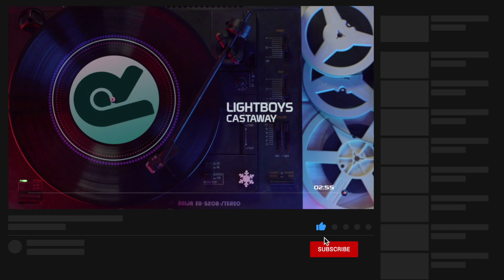songs 2020 | Castaway by Lightboys | Royalty Free Music | Commercial Free Music | Music For Creators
| Lightboys - Castaway |

~ Track Info ~
Mood
Uplifting, Carefree, Love, Playful, Sexy, Hopeful, Serious, Dramatic

Video Theme
Time-lapse, Vlog, Road Trip, Travel, Lifestyle, Building & city, Nightlife, Fashion, Aerials, Slow motion

Instrument
Acoustic guitar, Percussion, Synth, Backing Vocals, Keys, Electronic Drums, Vocal

Genre
Electronic, Pop, Soul & RnB, Hip Hop

00:00 - 03:13   Lightboys - Castaway

Link Here!